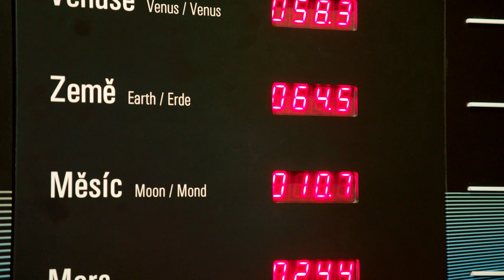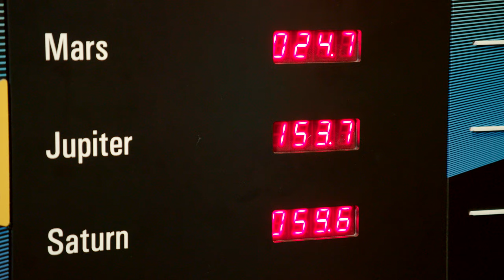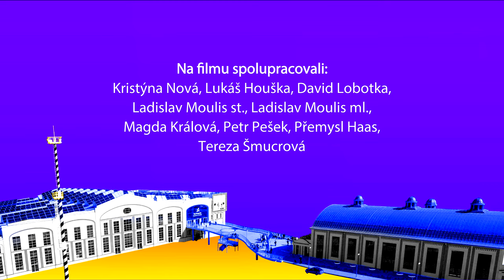Techmania DIGITAL series - Tíha na Planetách